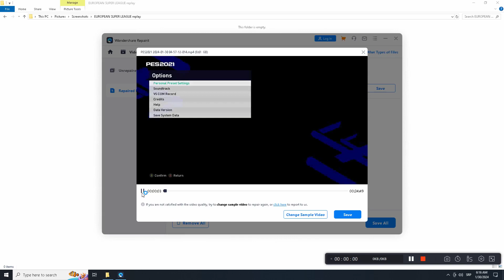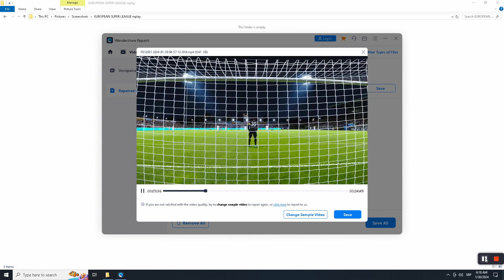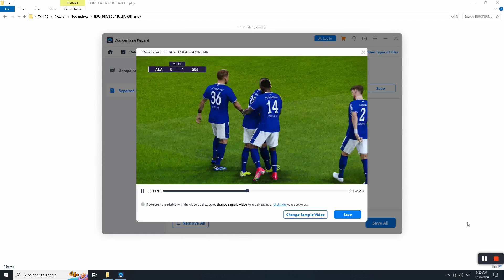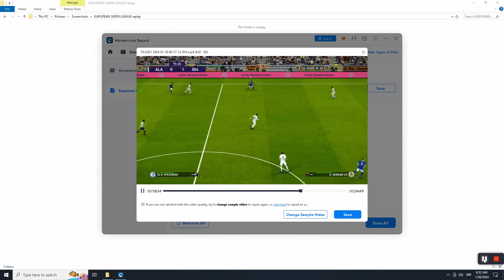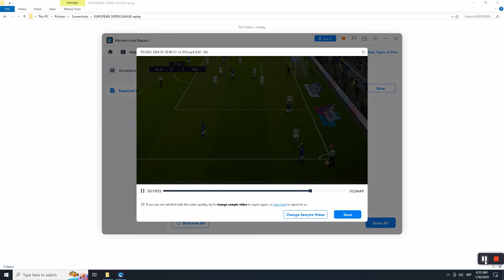PES 2021 EUROPA SUPER LEAGUE EAST 1 Oba stadium ALANYA(Tur, CPU) vs SHALKE04(Ger) 0:1 MANUAL PASS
For technical reasons,
we are unable to broadcast the match preview in full screen.

МЕSAGE to FACEMAKERs:
Maxi Gomez,
Oczipka,
Bazoer